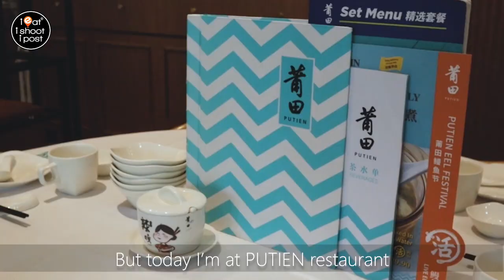PUTIEN Michelin Restaurant - Live Eels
Calling all unagi lovers!   One-Michelin star restaurant PUTIEN has brought in live eels and is preparing them Chinese Style!  These eels get especially fat in Sep & Oct and are delicious.  In the video, Chef Li shows us how the eels are cooked in order to bring out their natural flavours.

We also had a taste of some classic dishes from Fujian:
3:50  PUTIEN Bian Rou Soup
4:18  100 sec stewed Yellow Croaker
4:36  Lor Mee